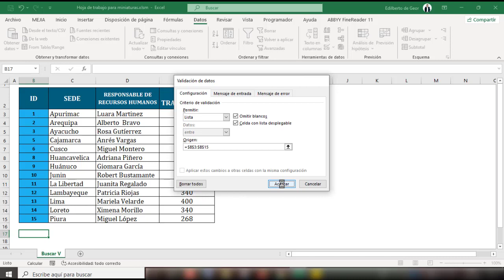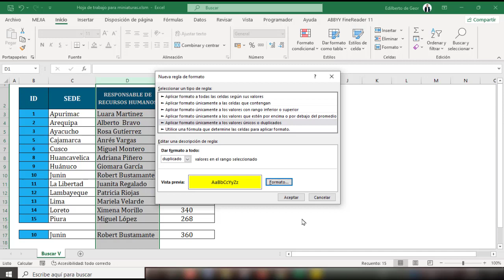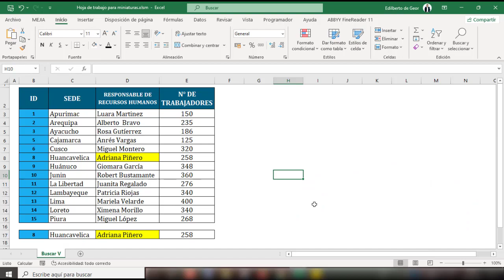Extraer datos de una lista con BuscarV en Excel